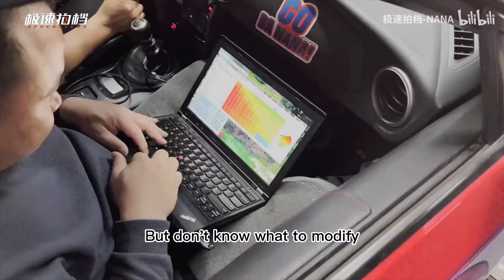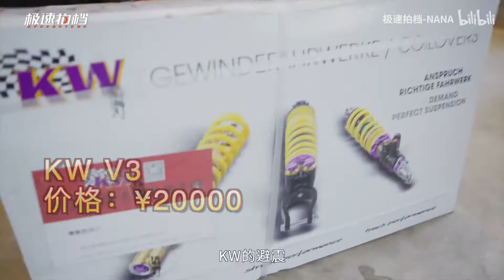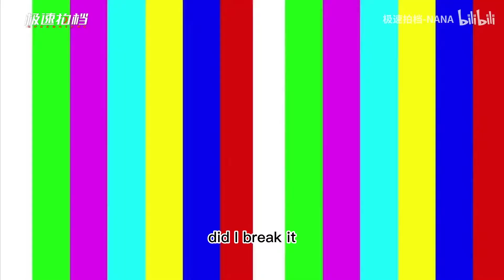What to Mod on an EV? How Chinese Car Vlogger Think About The Mustang Mach E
This video is done by "Speedsters", we did a rough translation of it.
We think this video is quite fun and interesting, and we want to share it with you guys.